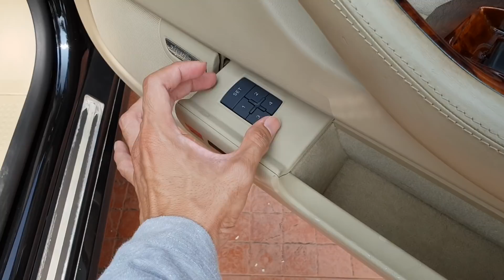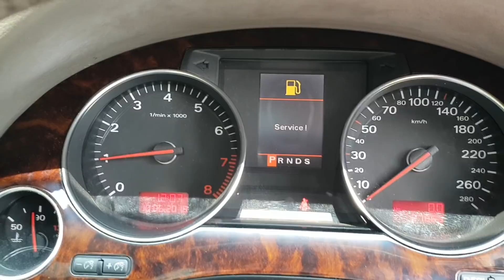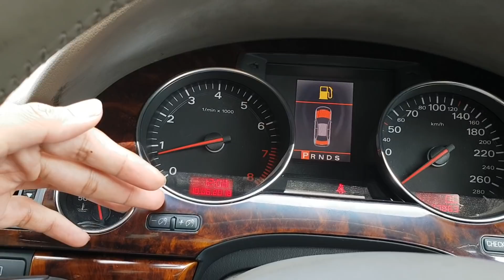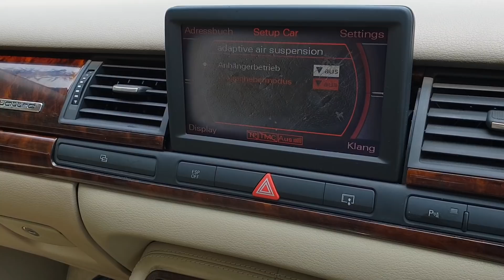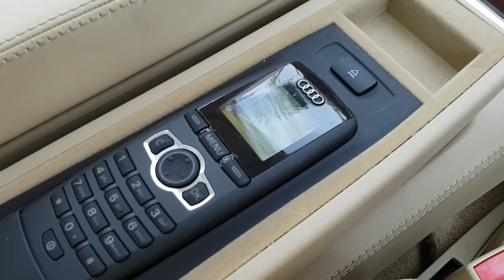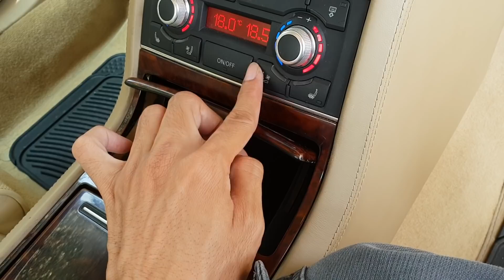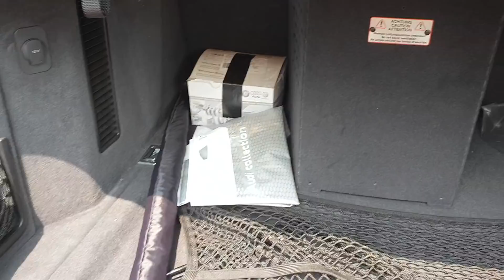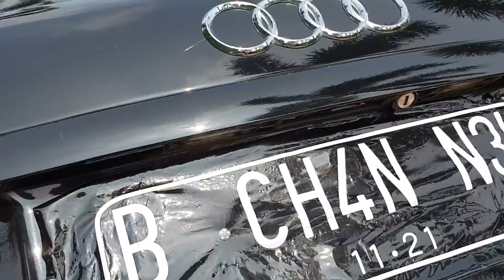In Depth Tour Audi A8 4.2 Quattro [D3] (2008) - Indonesia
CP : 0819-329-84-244